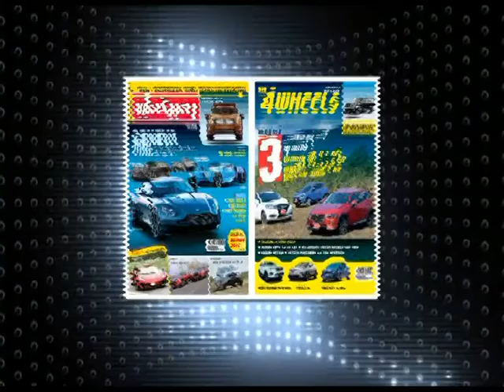Speed Talk OA 01 08 2017 B 4 1